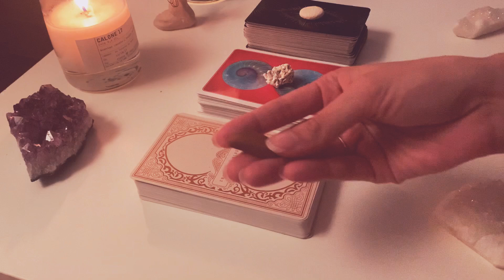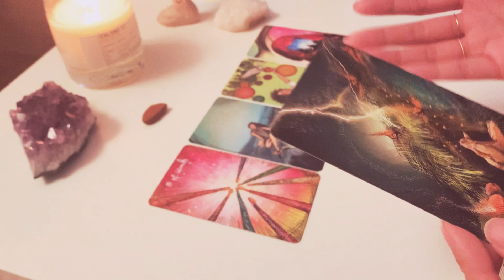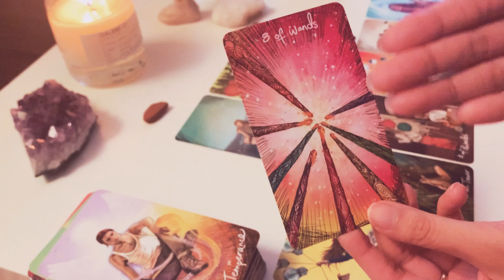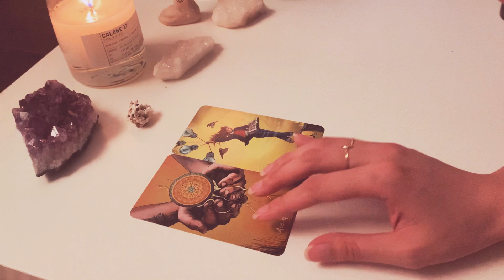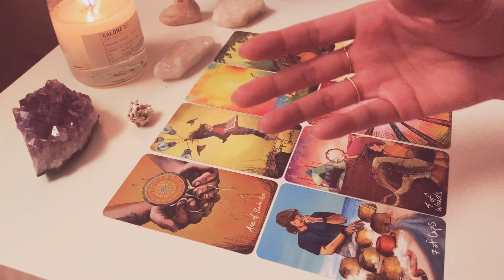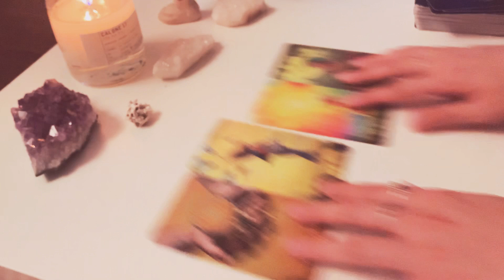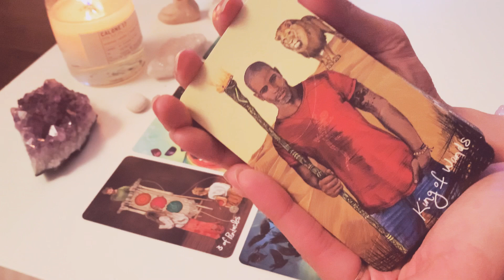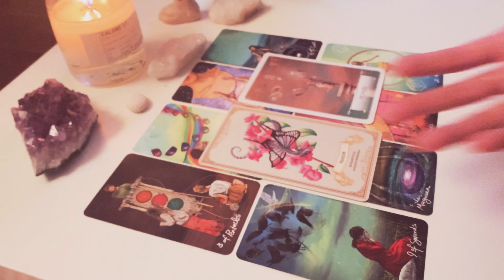Tarot before bed 🌘 Pick A Card: what’s going on in this connection?✨🌹🥀 Tarot with Miss Butterfly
Hey 👋🏻

This is M 🦋. This is  Pick-A-Card reading for “what’s going on in this connection?” ✨🌸🐚

Time stamp:
Pile 1 1:34
Pile 2 23:59
Pile 3 43:22

I am an intuitive tarot reader. In my space I encourage truth telling with kindness, and love with compassion. I’m very grateful for all that I’m able to share. In my readings I hope to shed some light on your soul's journey and to help you with your personal growth, no matter solo or in relation to a connection, for our soul’s evolution is the single most important goal here on earth 🌍♥️.

Yours,

M 🦋